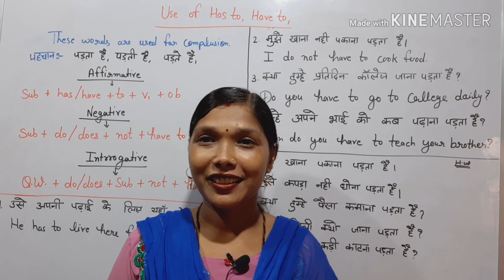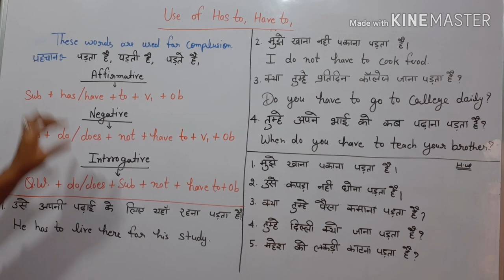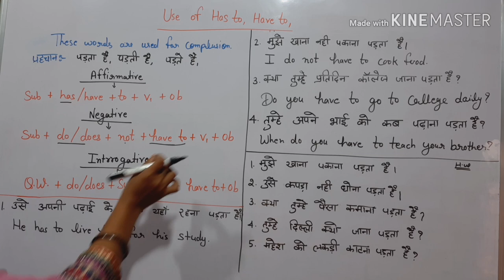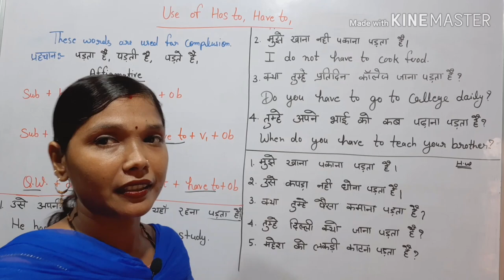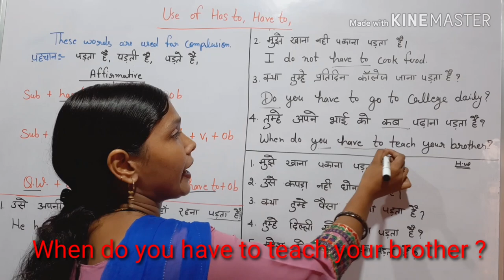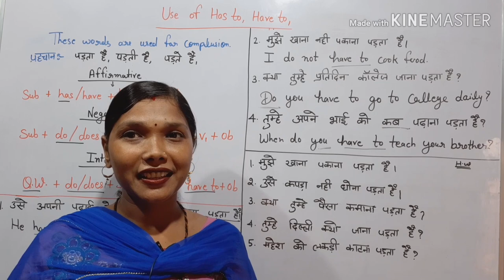Use of has to/ have to in english , in hindi जरूर देखे with R.M.study time.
Has to /have to ka use bhahut hi asan way me samjhaya gaya hai examples ke sath I hope ki is video se apako madad milegi.